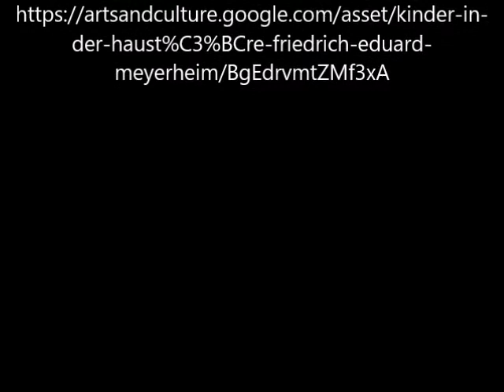Kinder in der Haustüre von Friedrich Eduard Meyerheim - Video von Günter Frei (Official Video)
Das Bild entstand 1852 im Format 44,2 x 35,6 cm Öl auf Leinwand und stammt von Friedrich Eduard Meyerheim.

Kinder in der Haustüre von Friedrich Eduard Meyerheim

" Kinder in der Haustüre
Friedrich Eduard Meyerheim1852

»Immermanns ›Münchhausen‹ mit der Oberhof-Idylle, von welcher doch erst die ganze moderne deutsche Dorfgeschichtenliteratur ihren Ausgang nimmt, fällt ungefähr in dieselben Jahre wie Meyerheims erste westfälisch-hessische Dorfbilder«, erkannte Ludwig Pietsch 1880 rückblickend. Nicht länger, führte er weiter aus, sei aus ironischer Distanz auf das ländliche Geschehen geblickt worden (E. Meyerheim, Eine Selbstbiographie, Berlin 1880, S. 15). Vielmehr wären in Malerei und Literatur Schilderungen des Volkslebens aufgekommen, die damals als realistisch empfunden worden wären. Aus heutiger Sicht schreiben diese Darstellungen freilich einen Topos fort, der bis in die Vorromantik zurückreicht. Seit Johann Gottfried Herder galt das ›Volk‹ – und das meinte auch die Landbevölkerung – als echt, unverbildet und naturnah, als ›kindlich‹ im Sinne einer stufenweisen Menschheitsentwicklung. Im Zuge zunehmender Verstädterung verlor diese Idee nicht an Relevanz und mag die große Popularität der ›Volkslebenidylle‹ in der Genremalerei der 1840er bis 1860er Jahre erklären. Darstellungen von Kindern spielten in diesen Bildern eine zentrale Rolle, sei es bei Ludwig Knaus, Ferdinand Georg Waldmüller oder Eduard Meyerheim, dessen Gemälde »Kinder in der Haustüre« von 1852 (Inv.-Nr. A I 297) und »Der erste Schritt«, 1858 (Inv.-Nr. A I 586) aus der Sammlung der Nationalgalerie dafür gute Beispiele sind. Sie zeigen nicht nur jene »Poesie des Optimismus«, die Adolf Rosenberg als Charakteristikum der Meyerheimschen Kunst definierte (Zeitschrift für bildende Kunst, 16. Jg., 1881, S. 10), sondern auch des Malers Bemühen um genaue Beobachtung und präzise malerische Ausführung, in den Details der Trachten und Möbel sowie dem Verhalten der Kinder. »Mein Vater«, erinnerte sich der Sohn Paul Meyerheim später, »hielt es nicht für richtig, nach der Natur gleich in das Bild direkt hinein zu malen; die geringfügigsten Accessoires hat er sich stets, wenn es auch Töpfe, Tücher und Meubles waren, die gewiß lange still halten, sorgfältig mit Bleistift gezeichnet und dann erst in das Bild übertragen. Zu den Räumlichkeiten seiner Bilder machte er sich sehr mühsame perspektivische Constructionen auf Papier. Jeder Stuhl und wenn im Bilde auch schließlich nur ein Bein davon zu sehen blieb, wurde erst richtig vermessen und konstruiert« (ebd., S. 47–48, Anm.). | Regina Freyberger

Details

    Titel: Kinder in der Haustüre
    Ersteller: Friedrich Eduard Meyerheim
    Datierung: 1852
    Abmessungen: 44,2 x 35,6 cm
    Typ: Gemälde
    Technik und Material: Öl auf Leinwand
    Sammlung: Nationalgalerie, Staatliche Museen zu Berlin - Erworben 1971
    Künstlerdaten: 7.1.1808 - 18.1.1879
    Inv.-Nr.: A I 297
    ISIL-Nr.: DE-MUS-815114
    Externer Link:
    Alte Nationalgalerie, Staatliche Museen zu Berlin